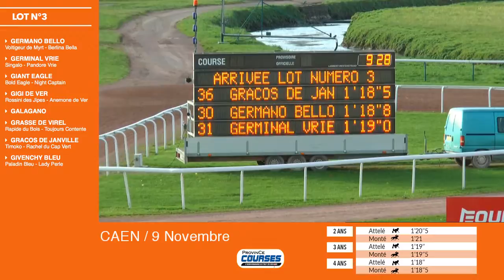Qualifications Lot 3 Caen 09 11 2018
EN DIRECT DE CAEN - les 2 ans sont aujourd'hui à la Prairie avec 26 lots de prévus.